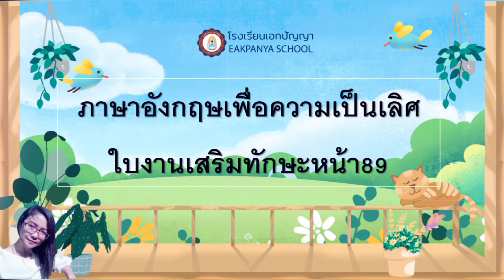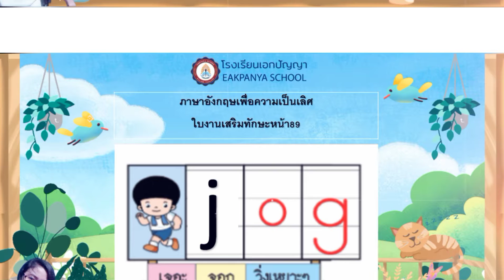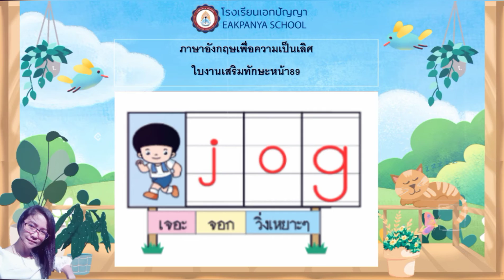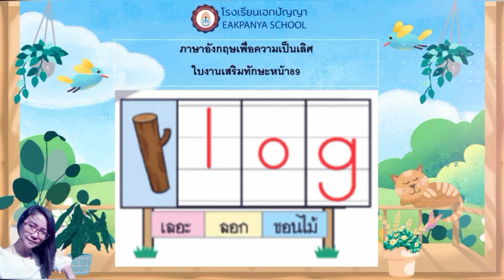ภาษาอังกฤษใบงานเสริมทักษะหน้า89